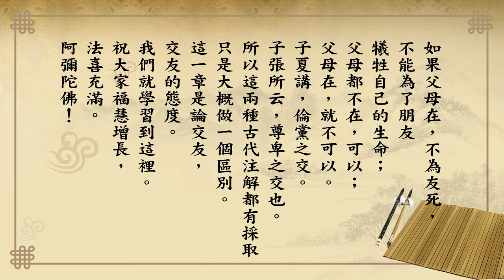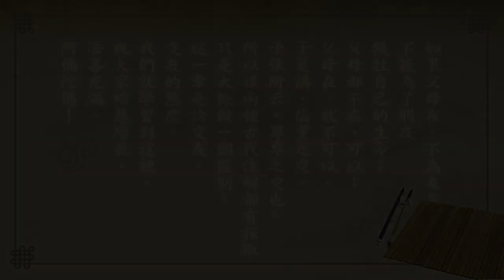悟道法師 每日論語－有聲書 505